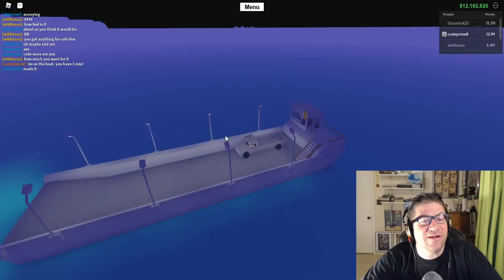Roblox - Lumber Tycoon 2 - Its Been Awhile... MAZE!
In this episode of Roblox, Lumber Tycoon 2, I head over to the maze because it has been awhile since we have gone for blue wood cave crawler electric glow what ever you wanna call it. :) Still know the maze, but :( no doors open. Love you all!!!